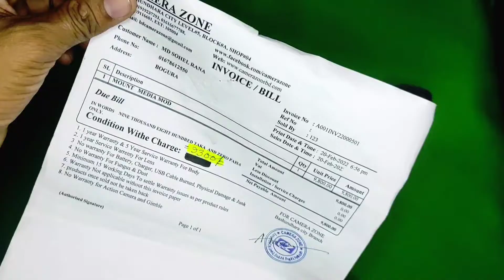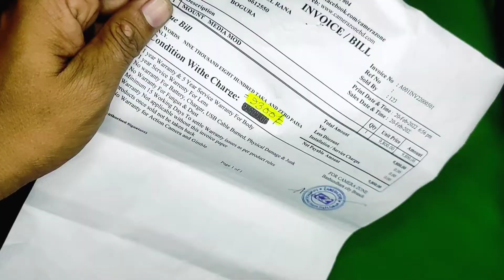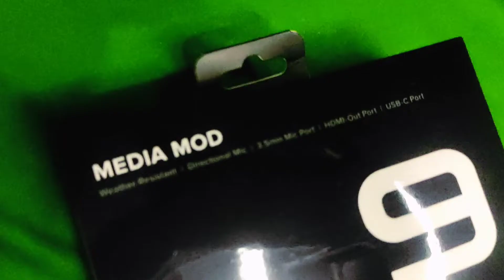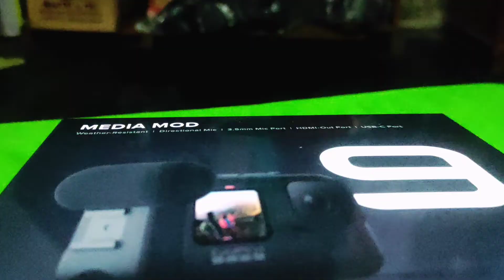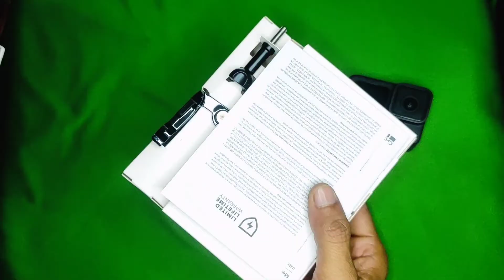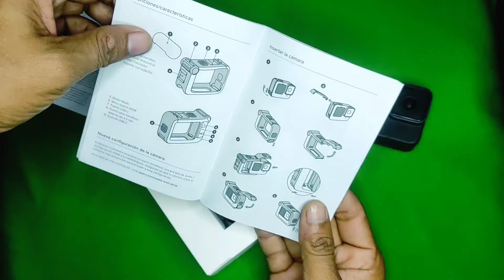GoPro Hero 9 media mode বাংলা রিভিউ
gopro hero 9 Black media mod in bd